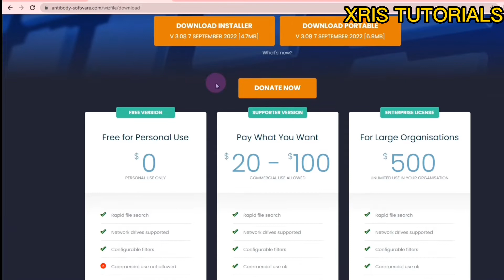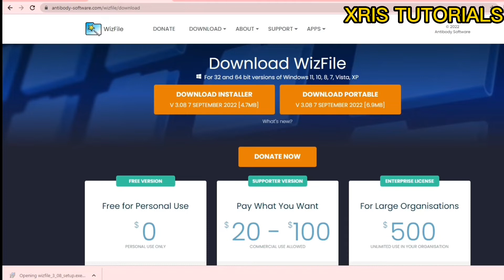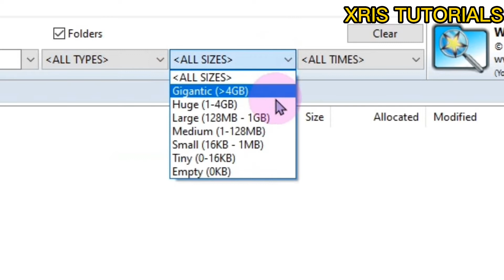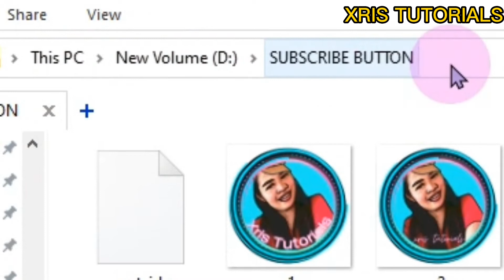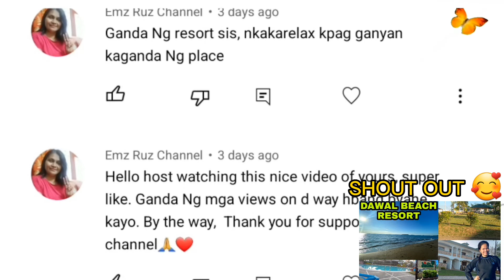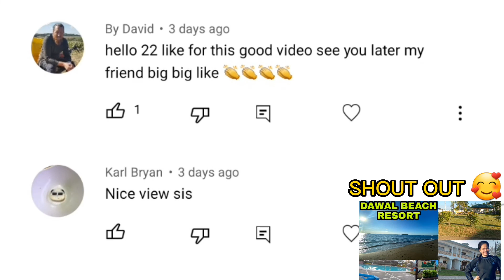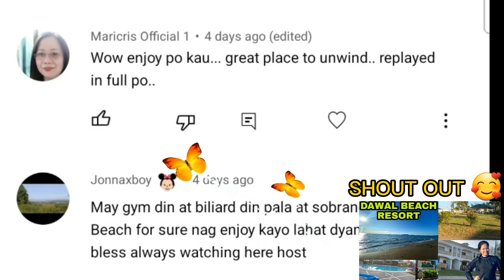FILE FINDER FOR WINDOWS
Hi! I'm Xris. I make different kinds of tutorials for Windows computers and smartphones. I share different apps and softwares that could help other people.
Hope you can watch my other videos and please don't forget to subscribe and give me a thumbs up if you like this video.To keep you updated, hit the notification bell.